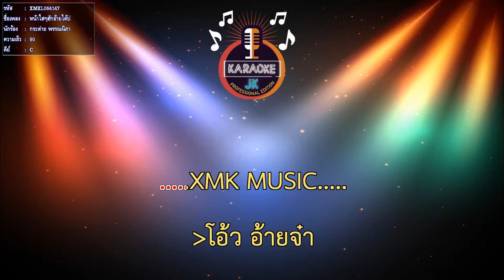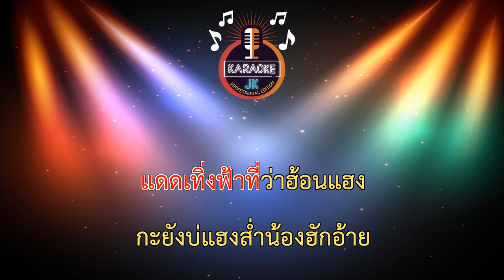หน้าใสๆฮักอ้ายได้บ่ (90-C) - กระต่าย พรรณนิภา【 Cover By คาราโอเกะดนตรีสด 】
เพลง : หน้าใสๆฮักอ้ายได้บ่
ศิลปิน : กระต่าย พรรณนิภา
คำร้อง/ทำนอง : เนม สุรพงศ์
เรียบเรียง : จินนี่ ภูไท